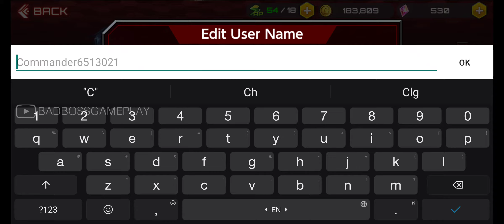Action Taimanin - Android / iOS Gameplay HD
Action Taimanin Gameplay ( Android / iOS )

Download Link's